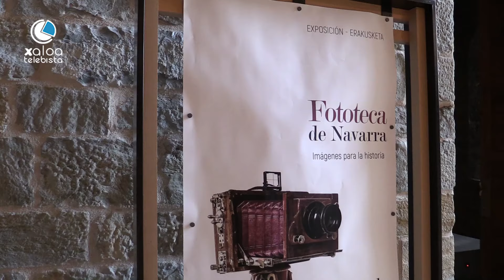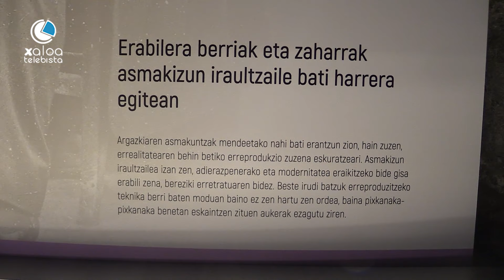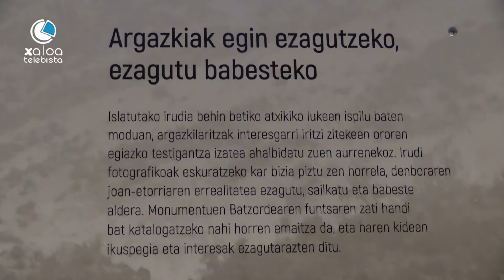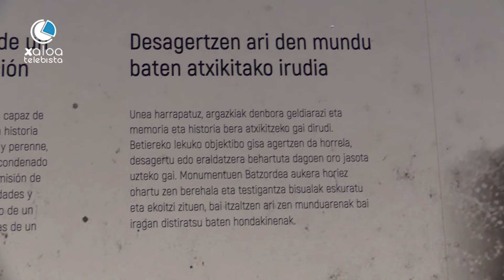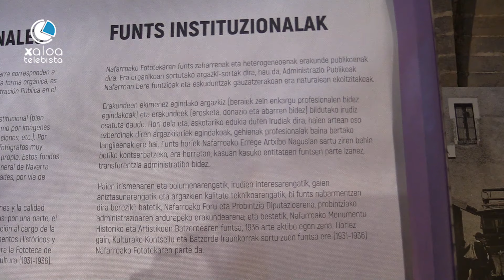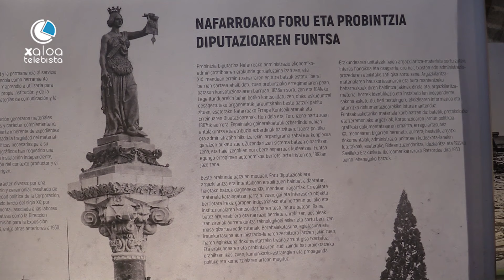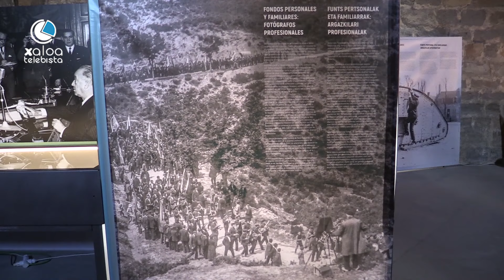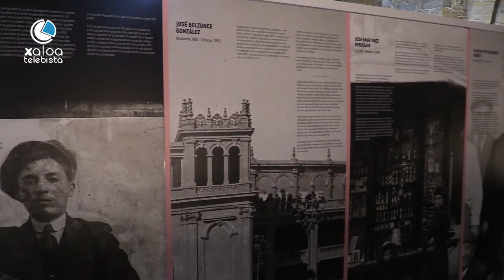ARTEAREN IBILBIDEA NAFARROAKO FOTOTEKA